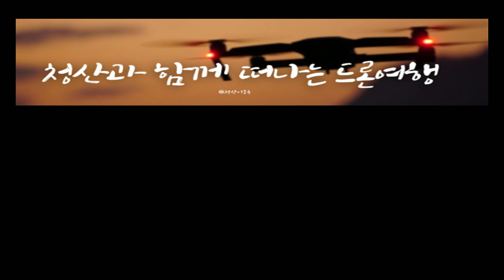행복한 검단신도시 1단계 예미지2차 퍼스트포레 공사진행현장 탐방 [ 드론촬영 221026 오전 8시 30분시경 ]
검단신도시금성백조예미지2차퍼스트포레AB3-2BL#검단신도시예미지2차#인천서구검단신도시1단계
Geumdan New Town Geumseong Swan Yemiji 2nd First Fore AB3-2BL # Geomdan New Town Yemiji 2nd # Geomdan New Town Phase 1 in Seo-gu, Incheon

# 금성백조예미지2차퍼스트포레AB3-2BL
# Goldstar Swan Yemiji 2nd First Fore AB3-2BL

* [공식] 검단신도시 예미지2차 퍼스트포레 입주예정자협의회
* [Official] Geomdan New Town Yemiji 2nd First Fore Residents Council:

[사업개요]

* 사업명 : 인천검단신도시 AB3-2BL  공동주택  신축공사
* 대지위치 : 인천검단신도시 AB3-2BL
* 주소 : 인천시 서구 당하동 978(지번)
* 건설사 : (주) 금성백조건설
* 대지면적 : 65,934.0000m2
* 조경면적 : 29,812.76m2(45,22%/법정15%이상)
* 용적률 / 건폐율 : 209.81% / 15.20%
* 건축규모 : 지하2층 ~ 지상25층 (10개동)
* 총세대수 : 1,172세대
* 주차대수 : APT 1,699대 (1,445대/세대)
* 난방방식 : 지역난방
* 입주시기 : 2023년 10월예정

[business overview]

* Project name: Incheon Geomdan New Town AB3-2BL Apartment House New Construction
* Site Location: Incheon Geomdan New Town AB3-2BL
* Address: 978 Dangha-dong, Seo-gu, Incheon (Lot number)
* Construction company: Geumseong Swan Construction Co., Ltd.
* Site area: 65,934.0000m2
* Landscaping area: 29,812.76m2 (45,22% / legal 15% or more)
* Floor area ratio / building-to-land ratio: 209.81% / 15.20%
* Building scale: 2 stories below the ground ~ 25 stories above the ground (10 buildings)
* Total number of households: 1,172 households
* Number of parking spaces: APT 1,699 (1,445/household)
* Heating method: district heating
* Move-in date: October 2023

1)1단계지역의 세대수는 33,579호 인구수 82,100명 정도 규모로 예상된다고 하네요~~
2)2021년까지 1단계 지역을 마무리하고 2023년 2단계 / 2025년 3단계가 예정되어 있습니다.

1) It is said that the number of households in the first stage area is expected to be about 82,100 with 33,579 households.
2) The first phase area will be completed by 2021, and the second phase

* 촬영일짜 : 2022년 10월 26일  오전 08:30
Filming Date: October 26, 2022 08:30 am

* 장비 : DJI (4K 60FPS)
Equipment DJI (4K 60FPS)

October 26, 2022 video #606

감사합니다.